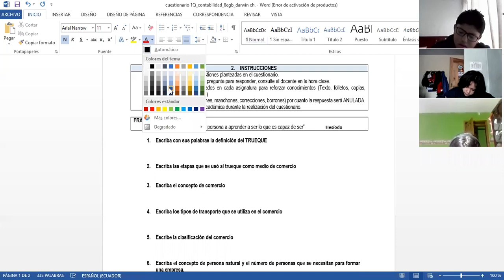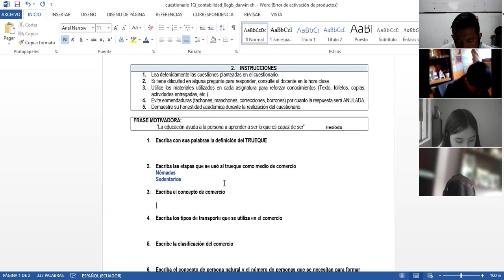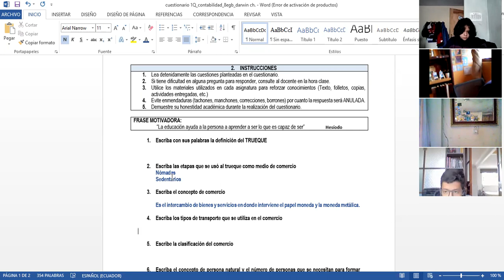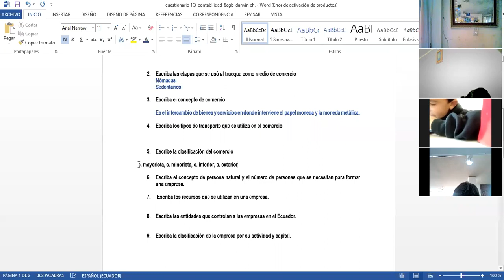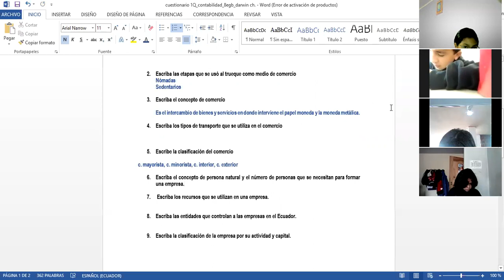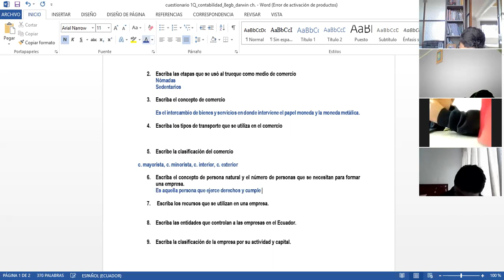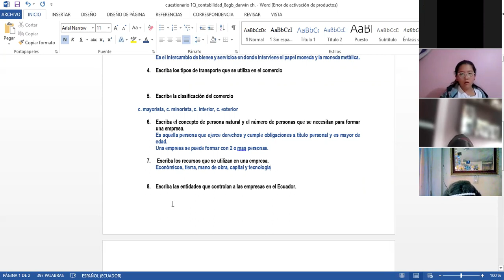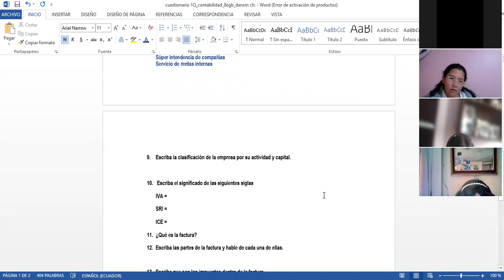8EGB A CONTABILIDAD DARWIN 19ENE 2022